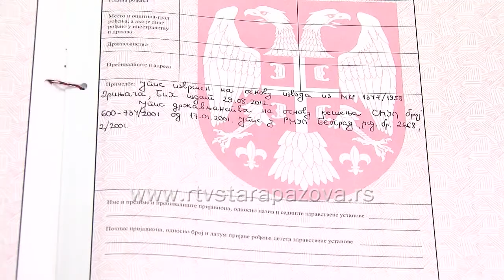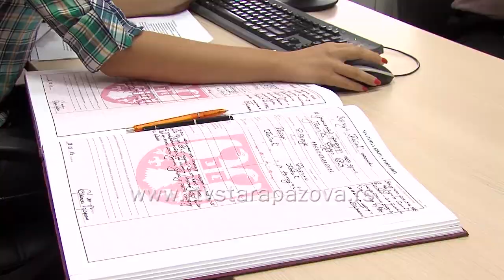Porast sklopljenih brakova na teritoriji opštine Stara Pazova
Da brak više  nije ono što je nekad bio i da se mladi na selu sve ređe odlučuju za bračni život potvrđuje statistika na nivou naše zemlje, a nije retkost ni da sudbonosno „da“ sve češće postaje „ne mogu više“. U opštini Stara Pazova slika je sasvim drugačija. Po svemu sudeći, veliki broj Staropazovčana juče je proslavio Mladence, a u poslednjih nekoliko godina Stara Pazova sa svojih 9 naselja beleži najveći broj sklopljenih brakova u 2017. godini u odnosu na prethodne. U prilogu koji sledi proverili smo kada je pravo vreme za stupanje u bračni život i koliko nas košta zakazivanje venčanja.